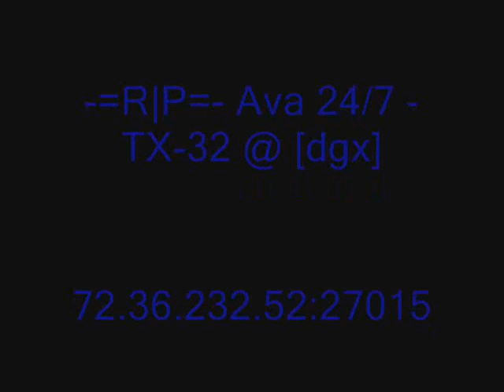Day of Defeat Frag Collection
Just a Day of Defeat Video I made a long time ago when I used to play regularly. All of the kills in this video are noscope kills made with a sniper rifle. I realize that the quality is shitty and its probably really dark, so sorry in advance.